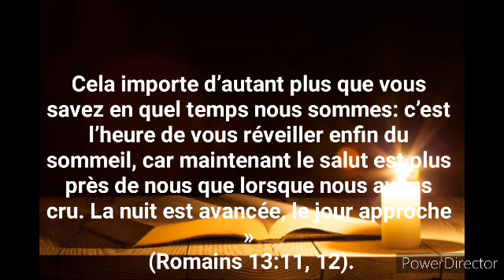Étude #6: L'heure de son jugement, Vendredi 05 Mai